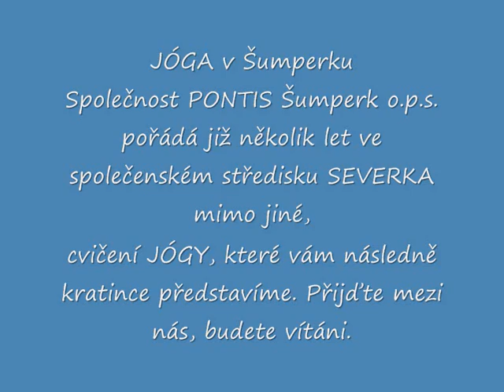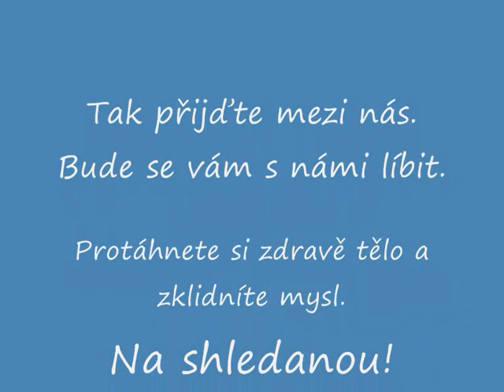Film - Cvičení jóga 2011-2012.wmv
Přijďte mezi nás!